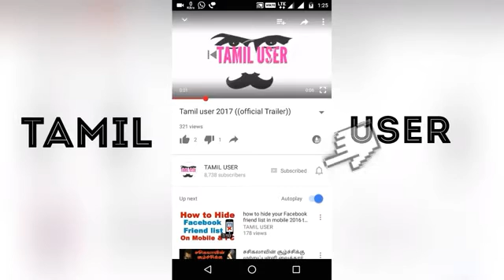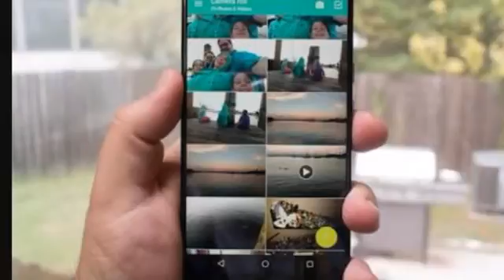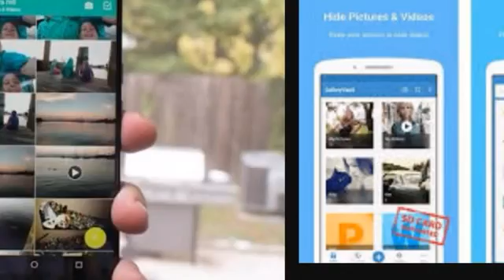Moto mobile gallery problem solution Tamil user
Hi see this video Moto mobile gallery problem solution Tamil user

Moto gallery new download

Moto file manager download

Gallery registered

Gallery hacker

Gallery box

Gallery download

Moto HACKING

Gallery problem

Gallery solution

All mobile gallery solution

All mobile HACKING
Tech Tips In Tamil - டெக் டிப்ஸ் இன் தமிழ்

நம் தமிழ் மொழியில் அனைத்து தொழில்நுட்பம், கணினி பற்றிய குறிப்புகள் மற்றும் வீடியோக்கள்.